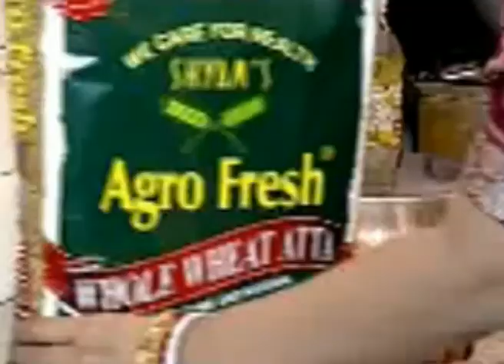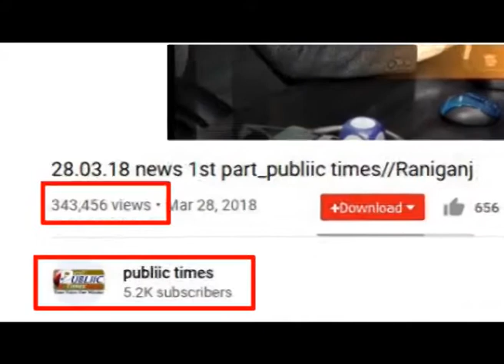PASCHIM BARDHAMAN NEWS 22 12 19 PUBLIIC TIMES